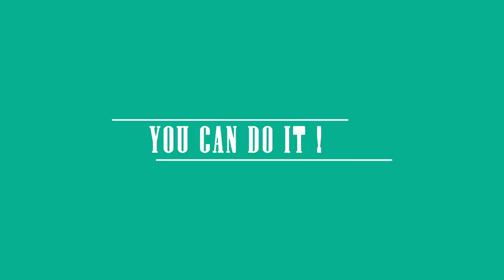How to make flower from white sponge - Easy step by step | Diy BigBoom